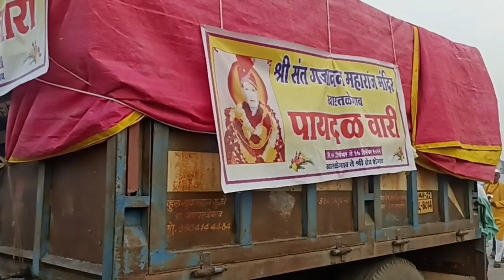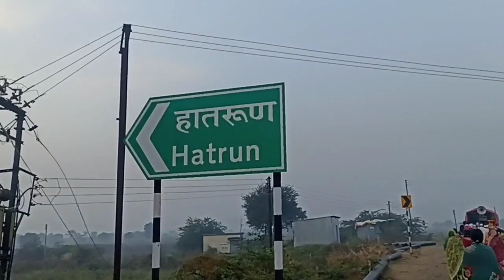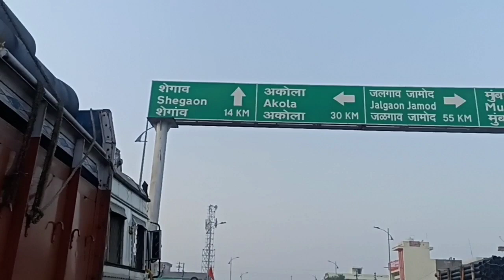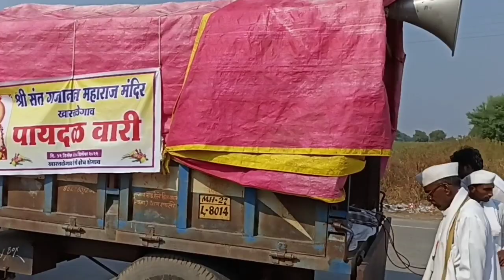Gajanan Maharaj Palkhi ll पायदळ वारी शेगांवीच्या दारी ll Vlog ll🙏🙏🙏ll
नमस्कार,
भावी मनोरंजन चैनल वर आपल स्वागत आहे. तुम्ही माझे व्हिडिओ पाहत आहात त्या बद्दल मी ऋणी आहे असेच आपण मला प्रेम देत रहाव अशी माझी सदीच्छा आहे.

Your Queries -
1.my first vlog

2.my first vlog viral kaise kare

3.my first vlog 2022 first vlog viral trick

4.how to viral first vlog on youtube

5.how to viral vlog on youtube

6.my first blog viral kaise karen 7.my first video my first vlog viral trick 2022

8.my first vlog 2022 viral

9.my first vlog kaise viral karen

10.my first vlog my first blog
11.my first vlog today viral

12.my first vlog trick

13.my first vlog upload kaise kare

14.my first vlog video viral kaise ka...

15.vlog video kaise banave